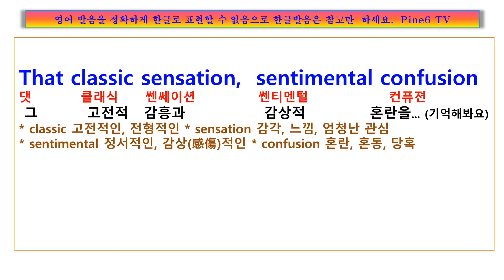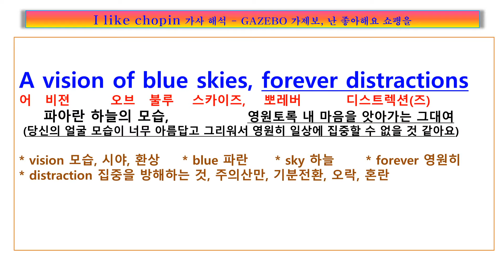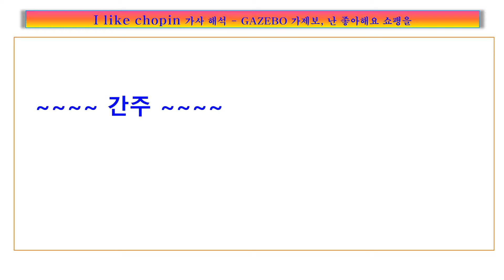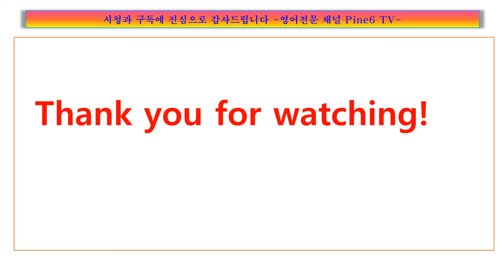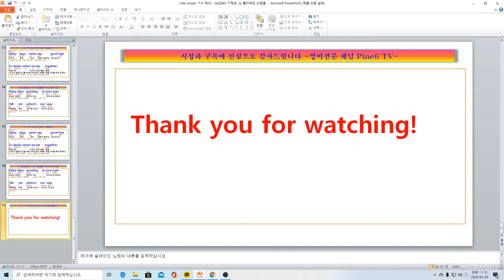I like chopin, GAZEBO 난 쇼팽을 좋아해요, 가제보 아이 라이크 쇼팽 가사,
가사
Remember that piano

So delightful unusual

That classic sensation

Sentimental confusion

 Used to say
 I like Chopin
 Love me now and again

 Rainy days never say goodbye

To desire when we are together

Rainy days growing in your eyes

Tell me where's my way

 Imagine your face

 In a sunshine reflection

 A vision of blue skies
 Forever distractions

Used to say
 I like Chopin

Repeat Chorus